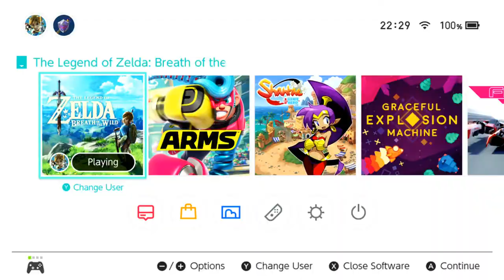Breath of the Wild - 132 - PEW PEW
From heat to frost, this episode has some variety it seems